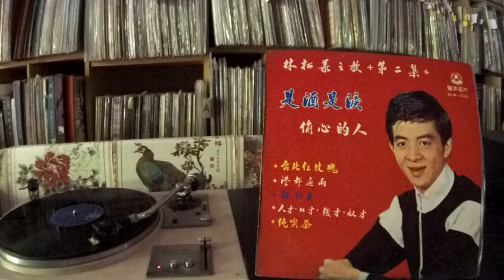林松義 Lin Song Yi -- a1 台北紅玫瑰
BELL SONG ALW-1005